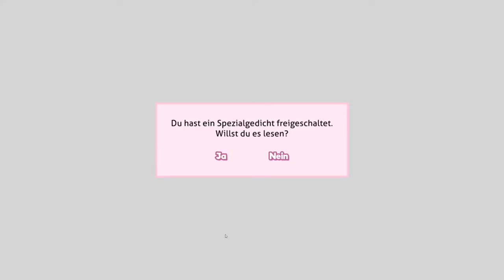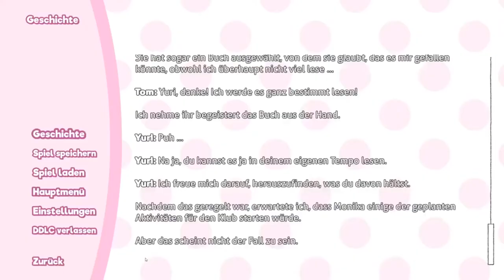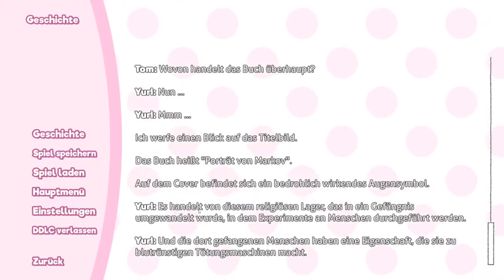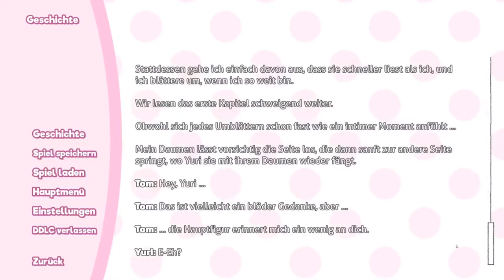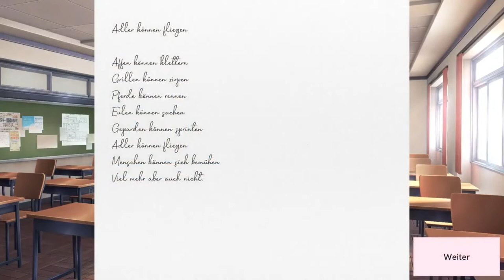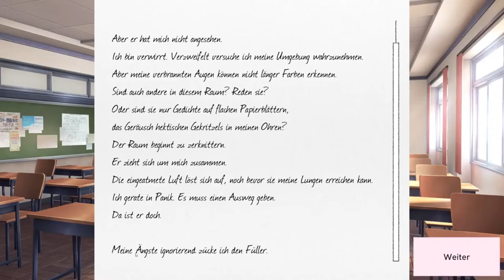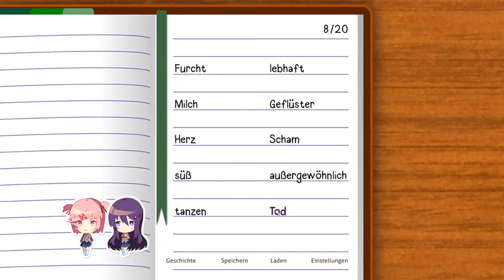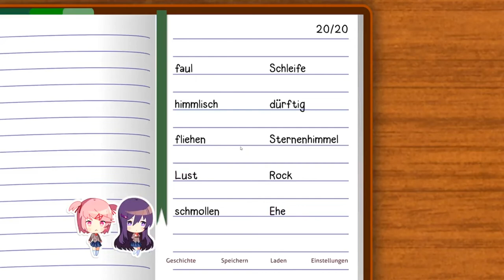DOKI DOKI LITERATURE CLUB PLUS! [08] - Was, Yuri hat sich seltsam verhalten?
Aus dem Stream, Doki Doki Literature Club Plus! Das Spielt findet ihr auf Steam.